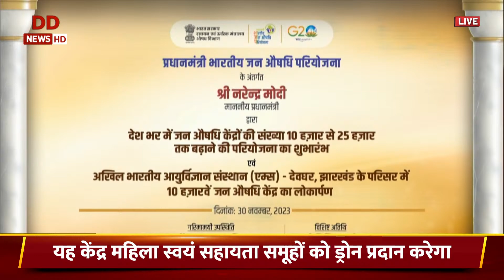Full Event | PM Modi ने Viksit Bharat Sankalp Yatra के लाभार्थियों से किया संवाद